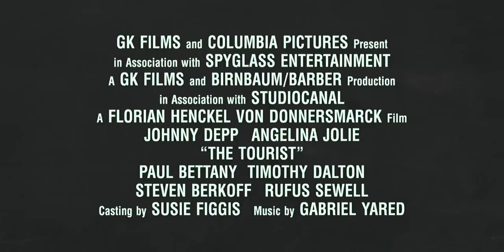Trailer - The Tourist [HD]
[PG 13] In theaters: December 10th, 2010
Genre:Drama, Thriller
Director:Florian Henckel von Donnersmarck
Cast:Angelina Jolie, Johnny Depp, Paul Bettany, Timothy Dalton, Steven Berkoff, Rufus Sewell

Synopsis
Johnny Depp stars as an American tourist whose playful dalliance with a stranger leads to a web of intrigue, romance and danger in The Tourist. During an impromptu trip to Europe to mend a broken heart, Frank (Depp) unexpectedly finds himself in a flirtatious encounter with Elise (Angelina Jolie), an extraordinary woman who deliberately crosses his path. Against the breathtaking backdrop of Paris and Venice, their whirlwind romance quickly evolves as they find themselves unwittingly thrust into a deadly game of cat and mouse.